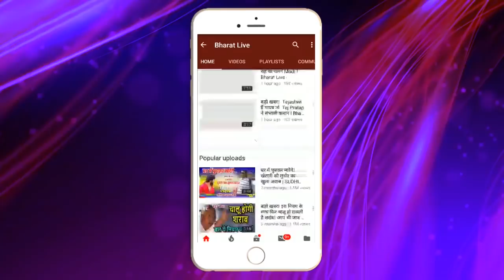उखाड़ कबार : BJP का ये बयान Nitish को ले डूबेगा ..